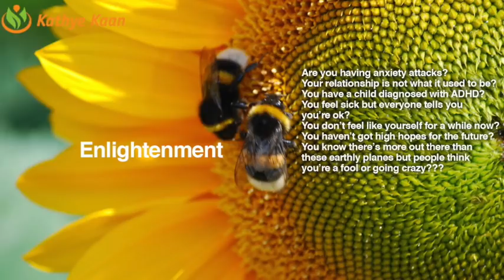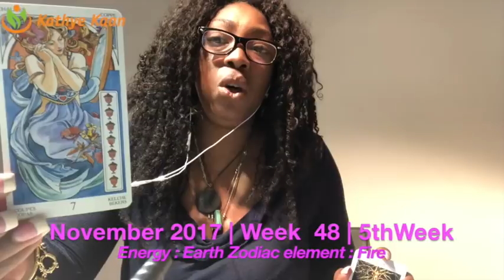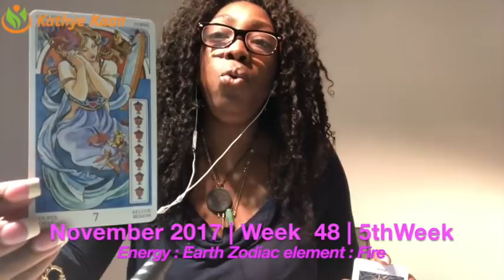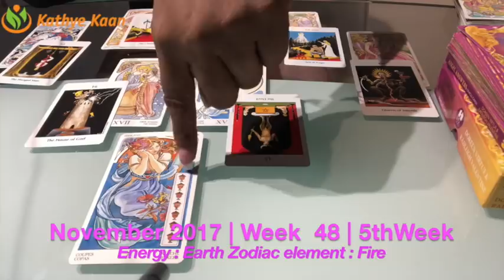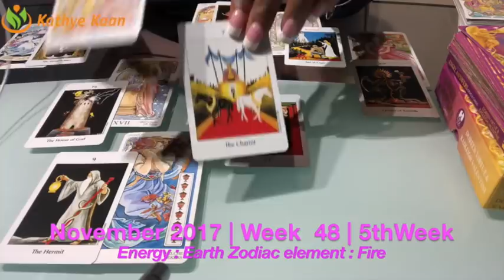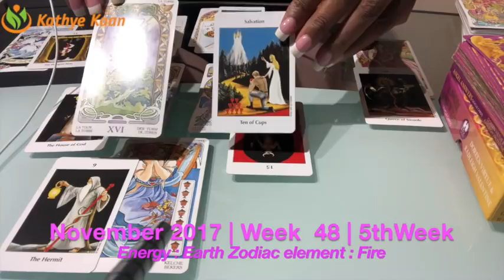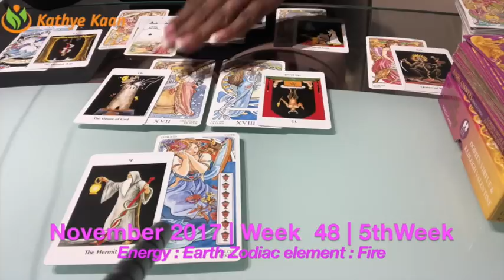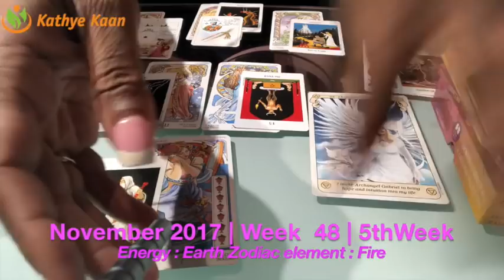Aquarius Weekly Reading Psychic Tarot Horoscope | Week 48 | 27 November - 03 December